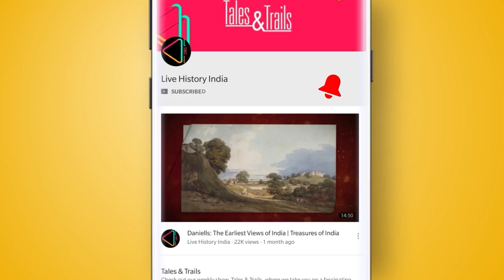Rampur Riyasat(रामपुर रियासत की कहानी) - History of Rampur | Nawabs of Rampur | Live India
रामपुर, उत्तर भारत की सबसे महत्त्वपूर्ण रियासतों में से एक थी। रामपुर रियासत, हैदराबाद और भोपाल के बाद तीसरी सबसे ताकतवर और अमीर रियासत थी, जिसके नवाबों का कला और संस्कृती को बढ़ावा देने में महत्वपूर्ण योगदान रहा। जानिए रामपुर रियासत की कहानी, इस एपिसोड में।